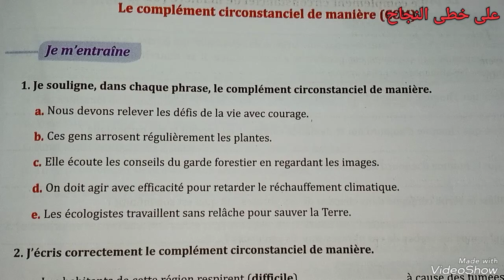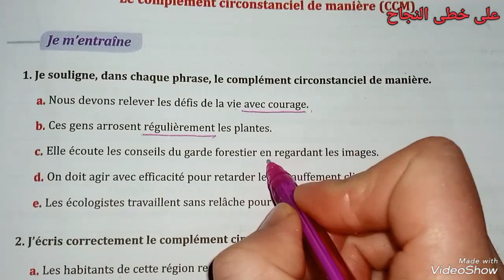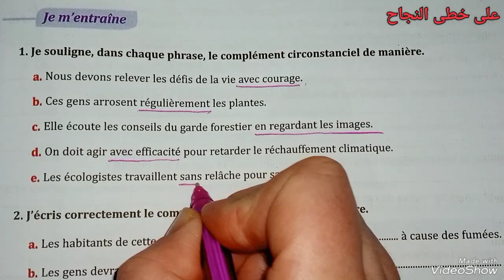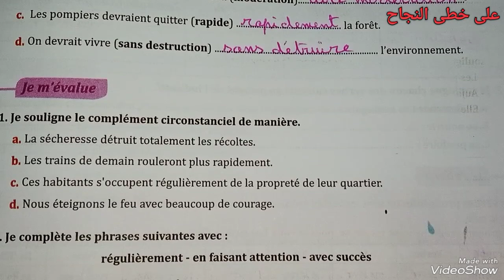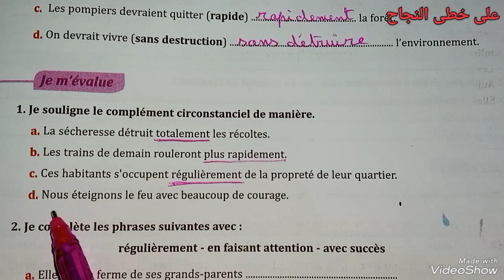Grammaire/complément circonstanciel de manière/page 146-147/parcours français 6 ème année primaire